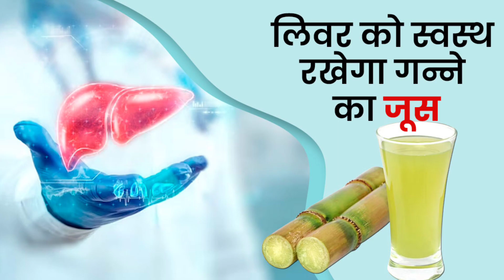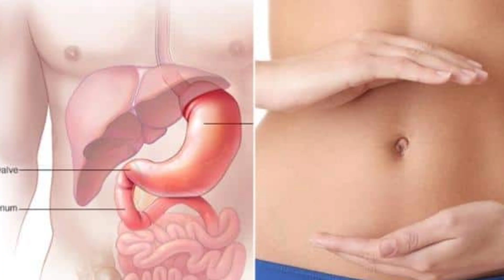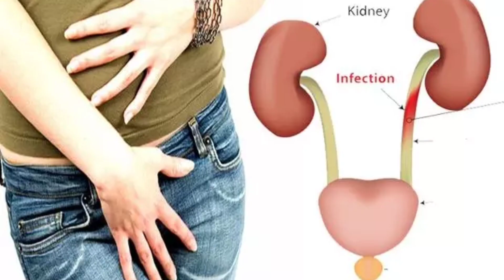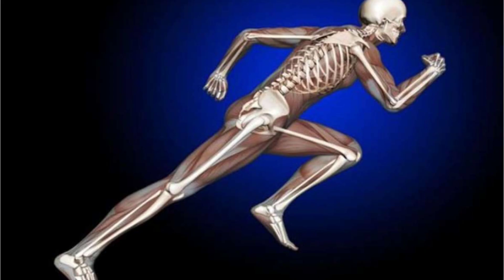Ganne ke ras ke fayde | गन्ना के रस के फायदे | Benefit of Ganne ke ras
गन्ना के रस के फायदे

1. गन्ने का रस आपको तुरंत ऊर्जा प्रदान करता है

2. गन्ने का रस आपके लीवर के लिए लाभदायक है

3. गन्ने का रस पाचन तंत्र को स्वच्छ रखने में मदद करता है

4. गन्ने का रस मधुमेह डायबिटीज से पीड़ित लोगों के लिए भी लाभदायक हो सकता है

5. गन्ने का रस आपके गुरुदेव किडनीस को स्वच्छ रखता है

6. गन्ने का रस यौन संचारित रोग एसिडिटी और मूत्र पथ के संक्रमण यूटीआई से जुड़े दर्द को कम करता है

7. गन्ने का रस हड्डियों और दांतो को मजबूत बनाए रखता है